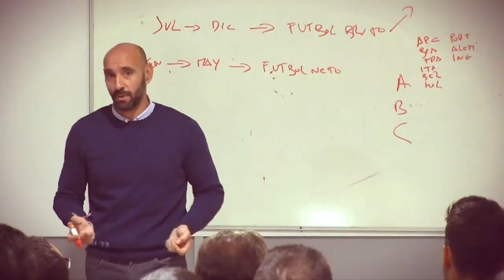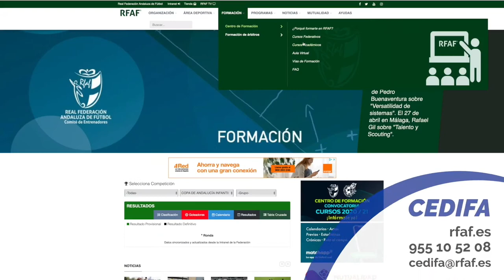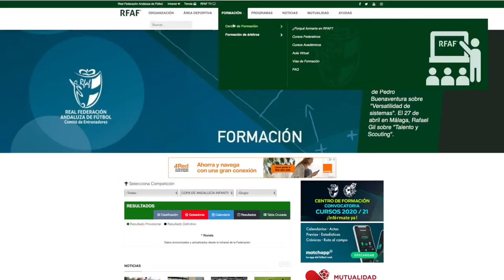GTS Nazareno Dos Hermanas FS - Xerez DFC Toyota Nimauto | 18ª Jornada Grupo V 2ªB 2021-22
18ª Jornada de liga en el grupo V de la 2ª División B de la temporada 2021-22 disputada en el Francisco de Dios Jiménez.